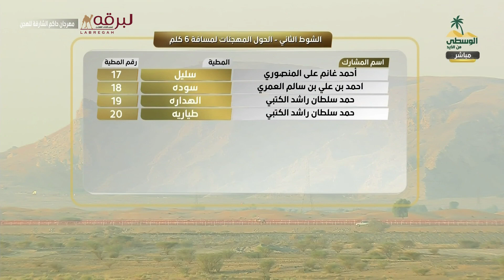ش2 حشيمة لـ سيف مبارك الكتبي (مهرجان الشيخ سلطان بن محمد القاسمي-31-10-2023ص) حيل مهجنات 9:38:46